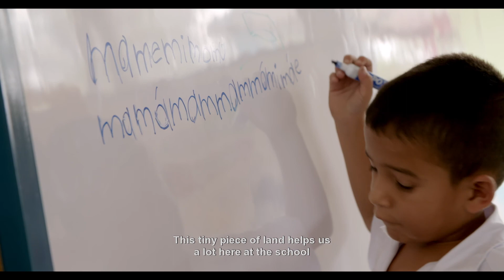The Originals Sourcing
Our amazing coffees are crafted through the constant care of coffee artisans. However, this isn’t something that started yesterday or the day before. It has involved five generations of our family history and the passion of our hardworking people.

Our small-lot roasted blends and single-origins come together with the fascinating stories of farmers, roasters and baristas who, with their special expertise, have helped create them.

These are our bean stories. We’re proud to share them with you, as each one sheds light on how THE ORIGINALS attains its unique character and unforgettable taste. We hope these stories will impress and inspire coffee lovers around the world.